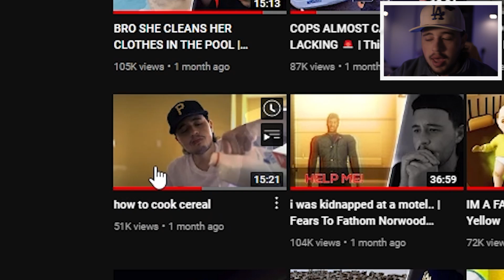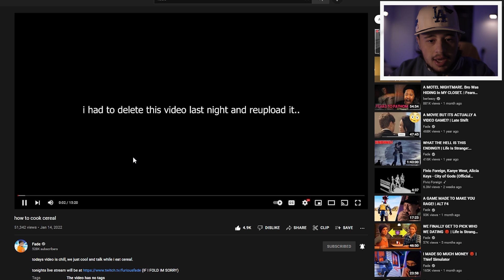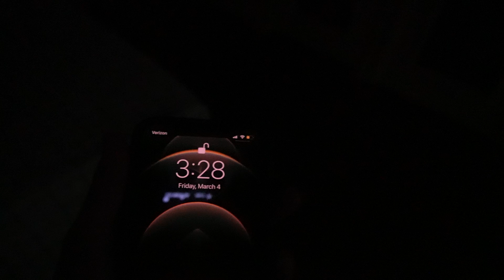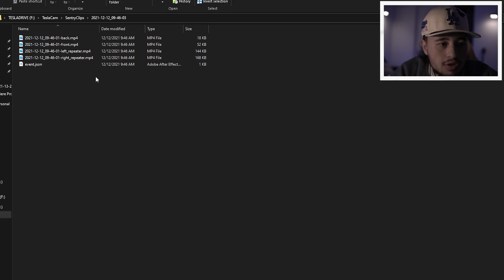they tried to break into my house..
house robbery gone right